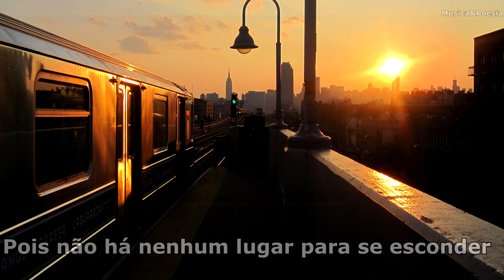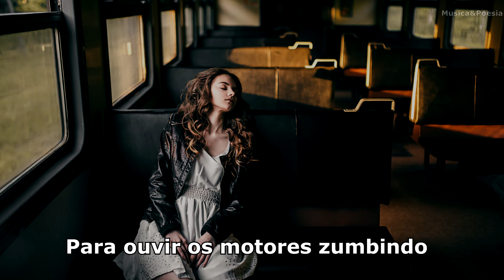The Impressions - People Get Ready Legendado Tradução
Composta 1964 por Curtis Mayfield integrante do grupo musical americano de musica soul  Curtis The Impressions. A letra com um profundo sentido de espiritualidade, é com certeza a musica gospel mais aclamada pela critica de todos os tempos, e uma com mais covers, praticamente todo mundo do meio musical já fez um.  Esta canção ressoou com os afro-americanos durante as lutas pelos direitos civis dos anos 60. A canção fala para os oprimidos, e Mayfield deixou claro que transcendeu raça.

Musica do filme Estrada para a Glória (2006)